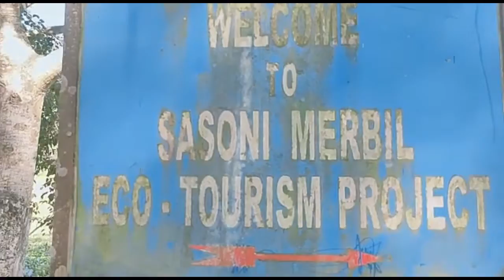vlog || ki dekhilu merbilot goi ami ?vonti hot gol goi aku Guwahati .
mur channaltu share kori muk aag bahi juyat hohai korib hokoluye ..